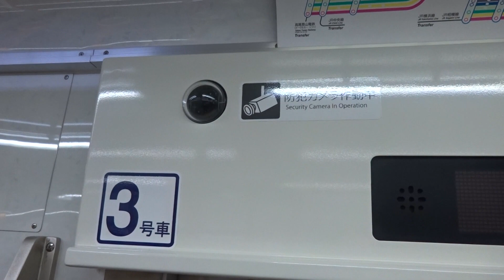【2021年度の8000系リニューアル更新が完了】更新工事を行った京王8000系8733F 運用復帰 ~VVVFは東芝PMSM-VVVFに更新~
京王8000系8733Fが更新工事が終了して12月18日より運用復帰しました。これで2021年度の8000系のリニューアル工事が完了しました。更新した8000系8733Fですが、VVVFは東芝PMSM-VVVFに更新されました。
その他、車内には防犯カメラが設置されました。

来年度においても8000系のリニューアルが実施されるのか今後の動きに注目したいところです。

２０２１年度の鉄道事業設備投資に総額２４０億円(2021年4月30日)

京王8000系リニューアル
10両編成
2013年度(VVVF : 日立GTO-VVVF)
①8703F : 2014年3月
2014年度(VVVF : 日立GTO-VVVF)
②8713F : 2014年7月
③8714F : 2014年11月
④8705F : 2015年3月
2015年度(VVVF : 日立GTO-VVVF)
⑤8711F : 2015年8月
⑥8708F : 2015年11月
⑦8707F : 2016年3月(2021年2月に日立HB-SiCに更新)
2016年度(VVVF : 日立HB-SiC)
⑧8701F : 2016年9月
⑨8702F : 2016年12月
2017年度(VVVF : 日立HB-SiC)
⑩8704F : 2017年9月
⑪8706F : 2018年3月
2018年度(VVVF : 日立HB-SiC)
⑫8709F : 2018年9月
⑬8710F : 2019年3月
2019年度(VVVF : 日立HB-SiC)

8両編成
2016年度(VVVF : 東芝PMSM-VVVF)
①8722F : 2017年3月
2017年度(VVVF : 東芝PMSM-VVVF)
②8723F : 2017年12月
2019年度(VVVF : 東芝PMSM-VVVF)
③8724F : 2019年12月
④8725F : 2020年3月
2020年度(VVVF : 東芝PMSM-VVVF)
⑤8726F : 2020年8月
⑥8727F : 2020年12月
2021年度(VVVF : 東芝PMSM-VVVF)
⑦8732F : 2021年8月

8000系車内未更新(2021年12月21日現在)
8721F, 8728F~8731F